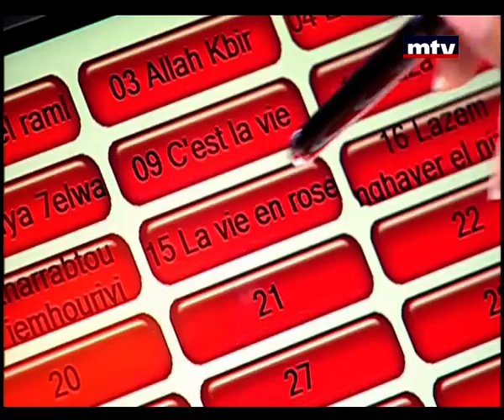Talk Of The Town - Jeans Ogasapian 30/04/2015 - حديث البلد